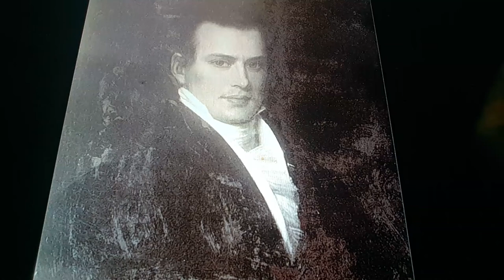Horacio the handsnake - William Cabell Rives